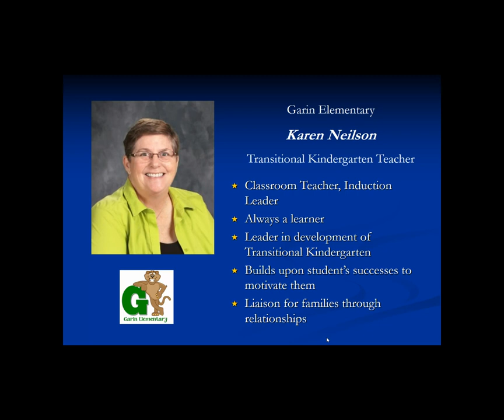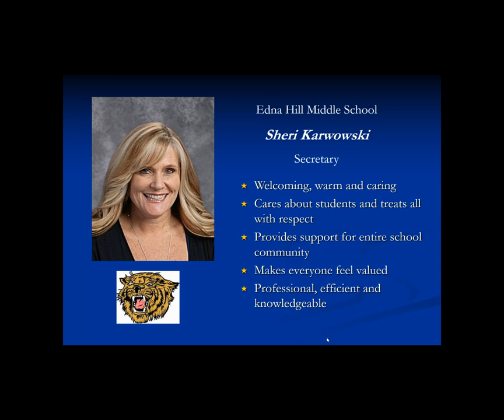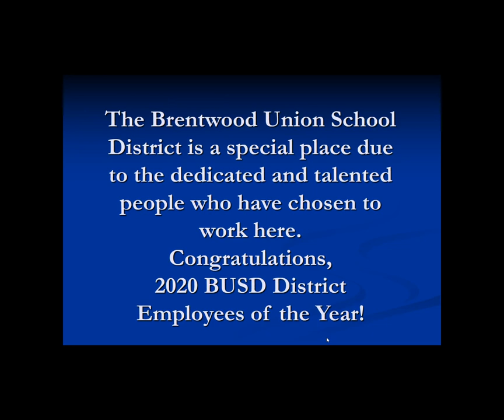Day 1 Employee Recognition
Since we are not able to have our Employee Awards Dinner this year, we have changed the format.  Below is a link to the first of a series of videos that will be released honoring our District and Site Employees of the Year, other awards received by employees, and our Years of Service Awards.  Each day, I will publish a video honoring a portion of our employees.  The link to the video has been set so that anyone with the link can view the video.  This should allow you to forward the link to friends and family who would have attended to honor you at our dinner.

Today’s video includes an introduction from Dana Eaton as well as the 2019-20 BUSD District Employees of the Year.

Congratulations to Karen Neilson, Sheri Karwowski, and Adriana Lomeli.

Thank you for joining Dana and I in recognizing some of the incredible employees in BUSD.